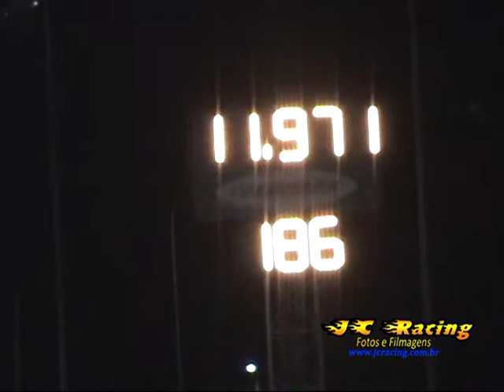JC Racing com br 3ª Etapa Campeonato Brasileiro 2011- Gol ST 2655 Record 11,971s@186Kmh